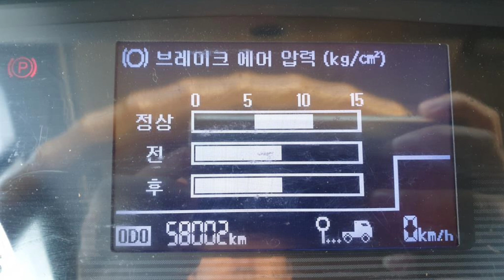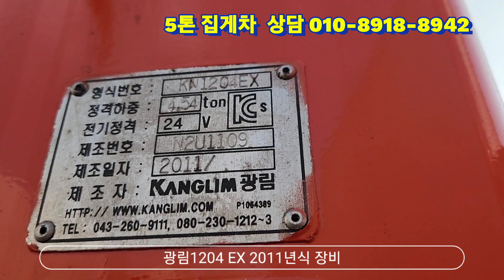중고 화물차 5톤집게차 광림1204EX 방통인증 덮게구변 완료 하였습니다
현대5톤 메가트럭
광림1204 집게장착
2011년 4월등록
58000km 운행중에 있으며
방통인증 덮게 장착되어 있습니다